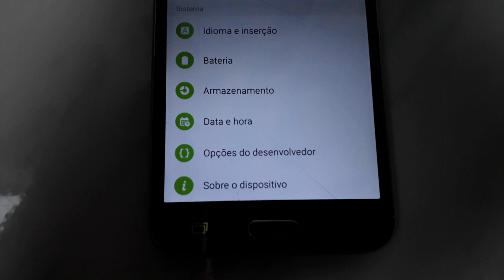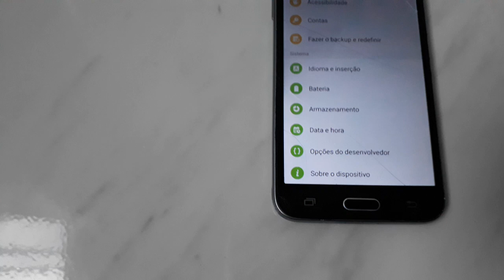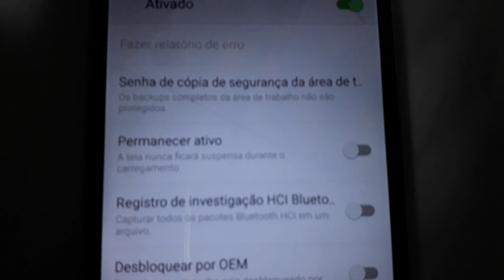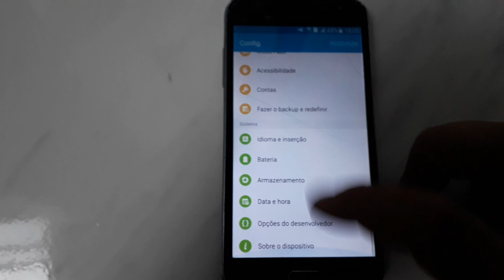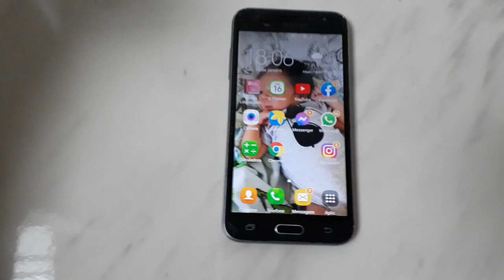Como calibrar bateria do celular Motorola, Sansung, LG, Positivo, Xiaomi, Asus, Alcatel, etc.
Muito fácil e funcional